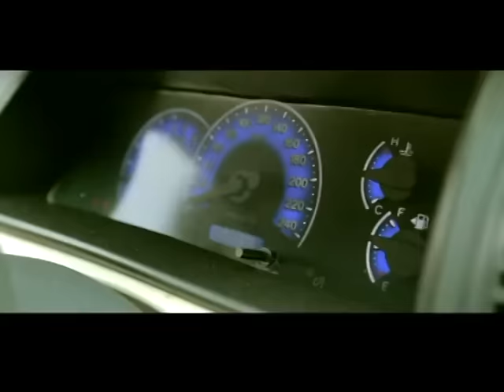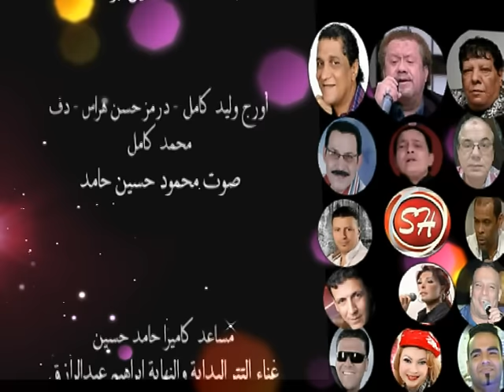سيد امام في مشوار حياتي مع الاعلامي رمضان فؤاد